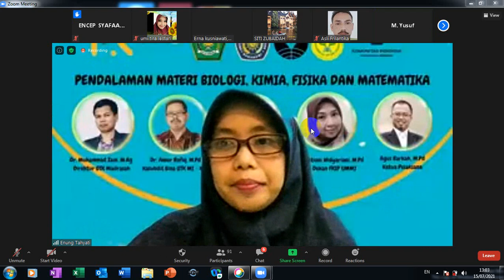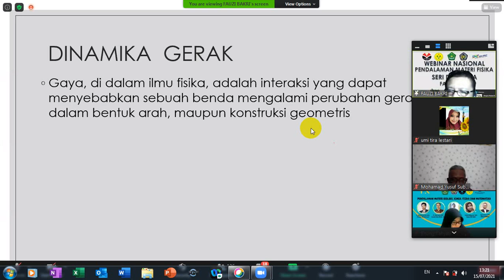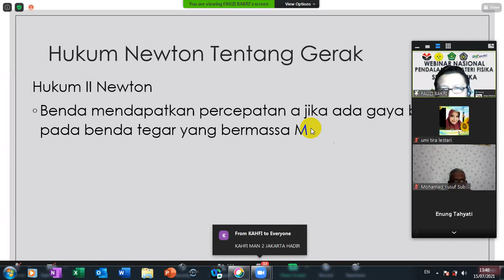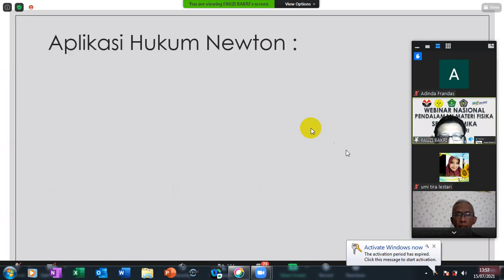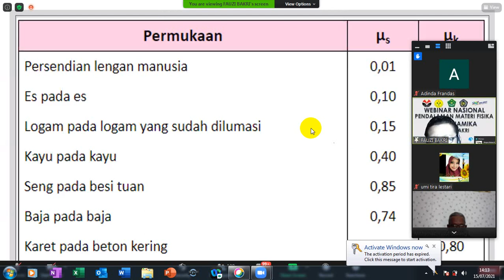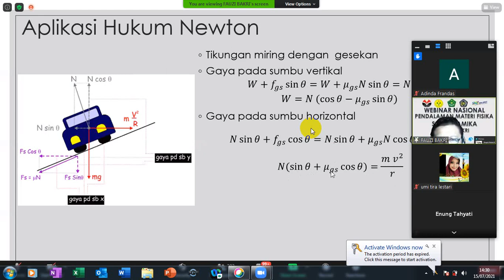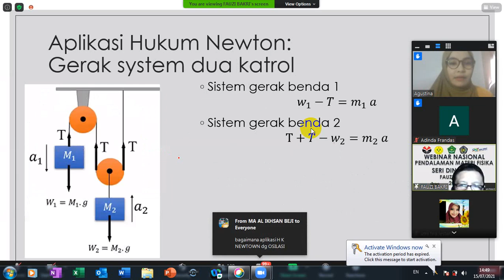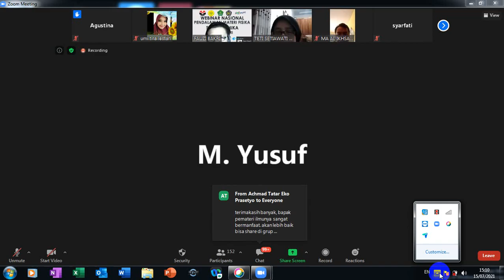DINAMIKA - pendalaman fisika